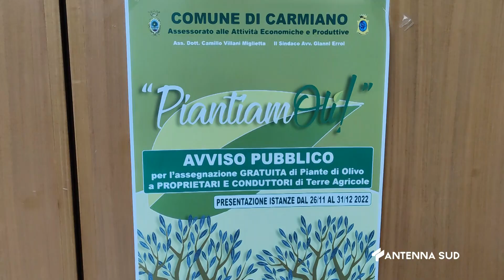26 Novembre 2022 Carmiano LE Piantiamoli, per riforestare campagne colpite da xylella